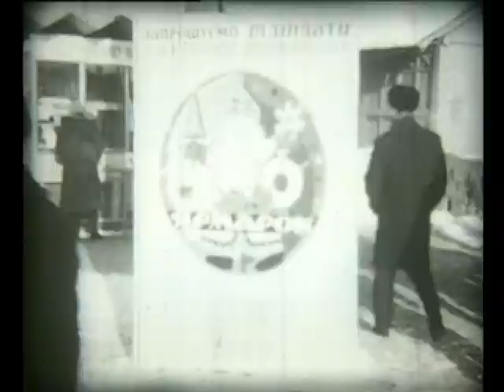Харьковская зима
Небольшой любительский фильм снят клубом кинолюбителей при дворце Железнодорожников. 1969 год.